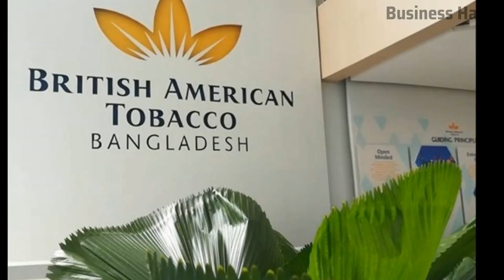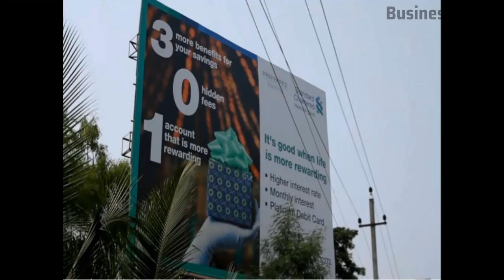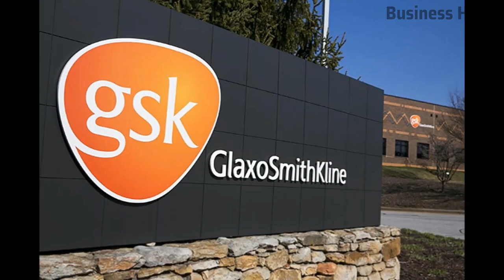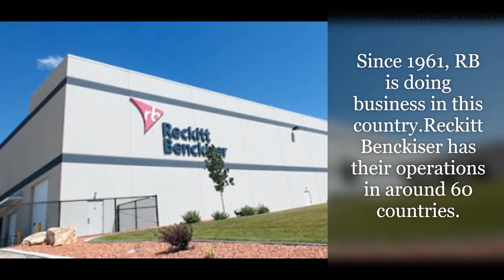Top 10 Multinational Companies in Bangladesh 2020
People might confuse what about the top 10 multinational companies in Bangladesh?  Well, it should be a common question among the people mostly who think about business and corporation. To solve that we made a research based on the internet about the top 10. Let's dig in the top 10 Multinational Companies and top profit making multinational companies in Bangladesh.